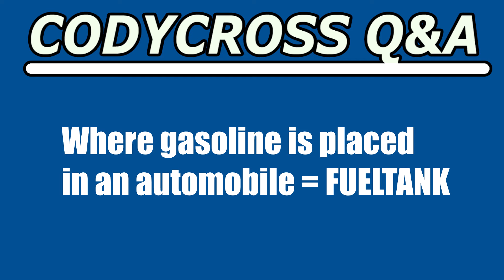Where gasoline is placed in an automobile (CodyCross Crossword Answer)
Where gasoline is placed in an automobile answer